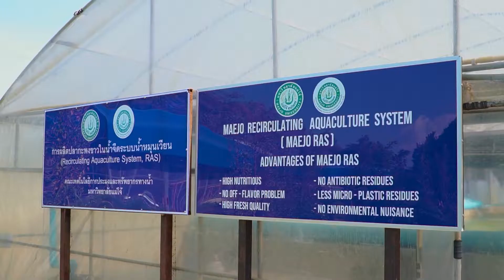การผลิตปลากะพงขาวในน้ำจืดระบบน้ำหมุนเวียน(Recirculation Aquaculture System(RAS))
คณะเทคโนโลยีการประมงและทรัพยากรทางน้ำ มหาวิทยาลัยแม่โจ้